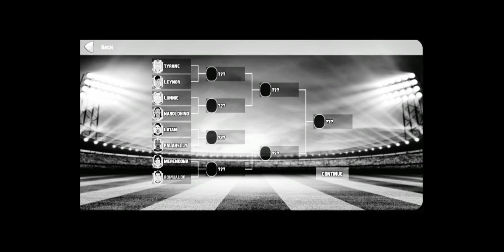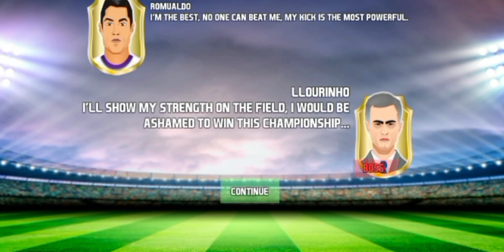CR7 metendo A BICUDA no NEYMAR KKKKKKKKKKKKKKKKKKKK ... Du nada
gostou?